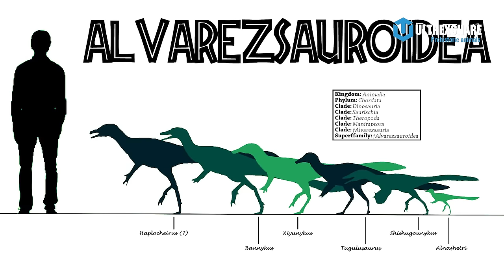CÁC LOÀI KHỦNG LONG ĂN THỊT LỚN NHẤT THỜI TIỀN SỬ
✪ Kênh Youtube trực thuộc hệ thống Ultrex Media!